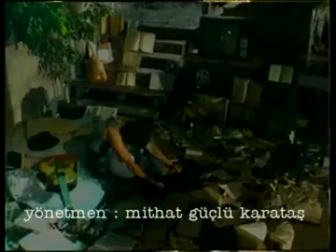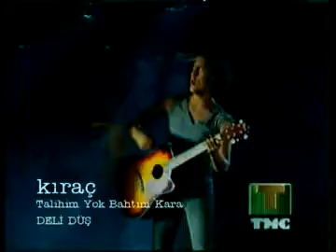taleyim yok bahdım kara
MELİK MELİKLİ